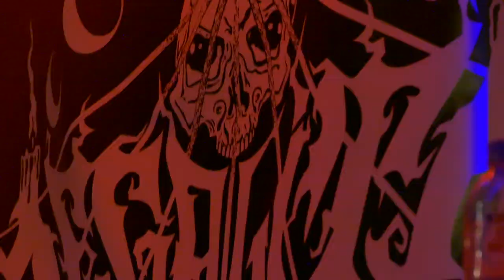Megalith Levitation - Eternal Trip Live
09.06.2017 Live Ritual